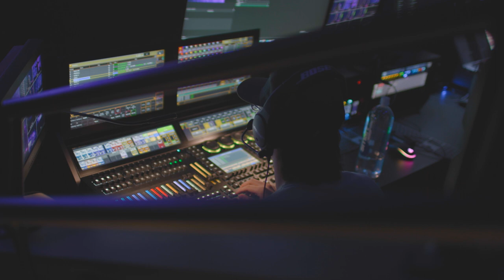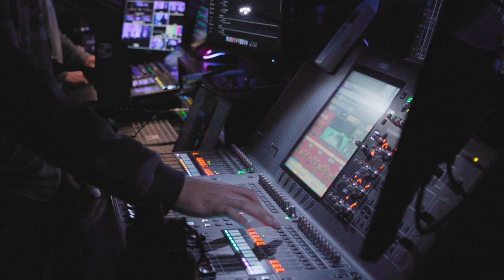Technical Arts | Highlands College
Technical Arts students are educated and equipped to build teams, create worship environments, and pastor people all within the local church. Coursework is designed to help students refine their skills in audio-visual production for live church events.

Highlands College is America’s Ministry Leadership University— a biblical higher education institution located in Birmingham, Alabama, that exists to train the next generation of church leaders with the competence, character, and spiritual maturity needed to lead lives of eternal impact and fulfill Jesus' mission in Luke 10:2.